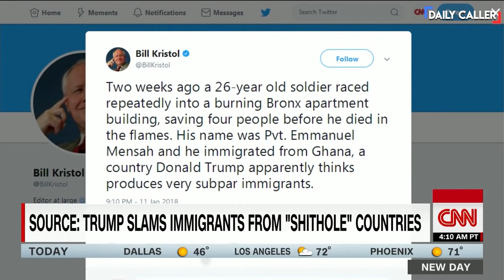When Reporters Cry...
Laura Coates was nearly brought to tears by the mere ‘presence' of Kamala Harris. Take a look at some other reporters who couldn’t keep it together and cried.